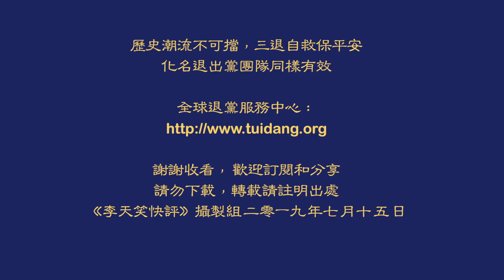美中談判達成協議的可能有多大?《李天笑快評》第198期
G20川習會上美中決定恢復談判。但是兩周後談判仍無進展，雙方會晤遲遲不見蹤影。美中談判前景究竟如何？